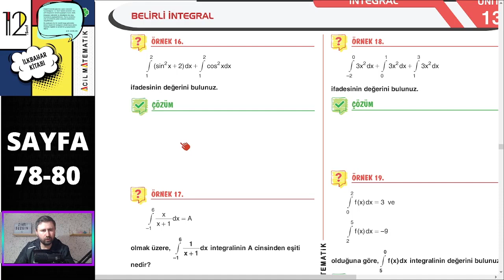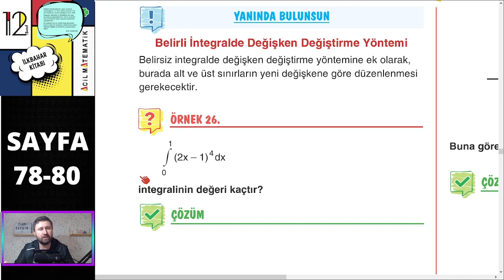Acil Matematik İlkbahar Kitabı 12.Sınıf 💥 Belirli İntegral 📌Ayt Matematik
Acil Matematik İlkbahar   Kitabı 12.Sınıf Belirli İntegral ve soru çözümü.Ayt Matematik

#2022 matematik ayt yks Ayt matematik konu anlatımları